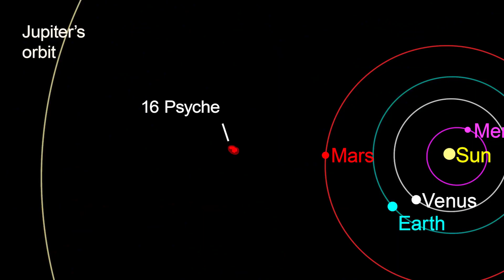NASA's Psyche Mission to an Asteroid: Official NASA Trailer (Original)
Join the journey as NASA’s Psyche mission team launches in 2022 to explore a unique metallic asteroid orbiting the sun between Mars and Jupiter. The asteroid, likely made largely of nickel-iron metal mixed with rock, could contain metal from the core of a planetesimal (the building block of an early rocky planet) and may offer a unique window into the violent history of collisions and accretion that created the terrestrial planets like Earth.

Arizona State University leads the Psyche mission. JPL, which is managed by Caltech for NASA, is responsible for the mission’s overall management, system engineering, integration and test, and mission operations. Maxar Technologies in Palo Alto, California, provided the high-power solar electric propulsion spacecraft chassis.

Credit: NASA